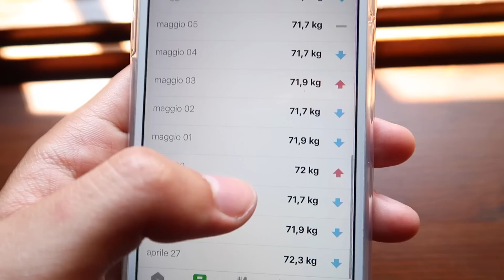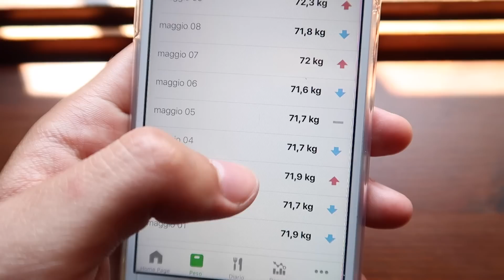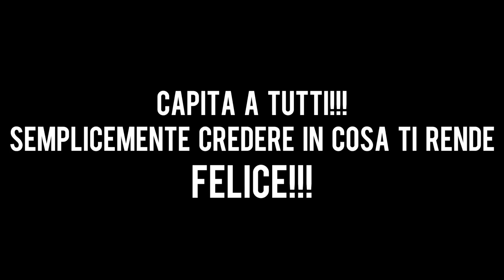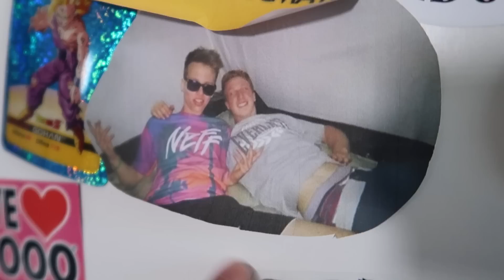IL MIO PROGRAMMA DI ALLENAMENTO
Voglio AIUTARTI e MOTIVARTI a raggiungere i tuoi obiettivi!
BARSTARDI E' UN IDEALE!
E' un team di Workouter di cui io faccio parte!

ATREZZATURA VIDEO e AUDIO↓

➢ GORILLA POD
➢ TREPPIEDE MANFROTTO
➢ CUFFIE DA EDITING
➢ CUFFIE DA WORKOUT

ALCUNI INTEGRATORI CHE UTILIZZO↓

➢ OMEGA 3
➢ VITAMINA D3
➢ VITAMINA C
➢ VITAMINA K